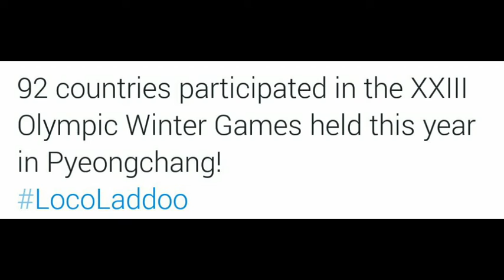Loco social media ladoo 5 December 10 pm